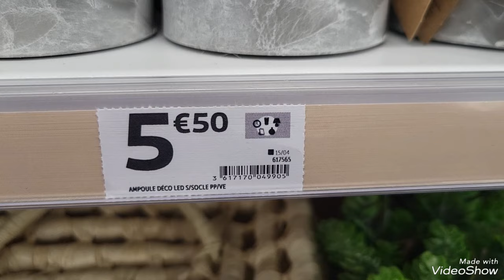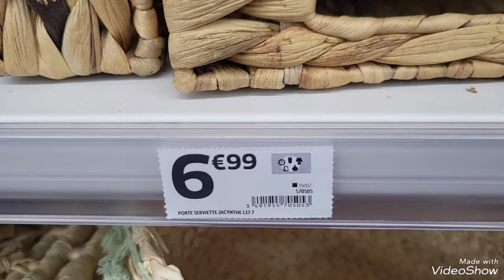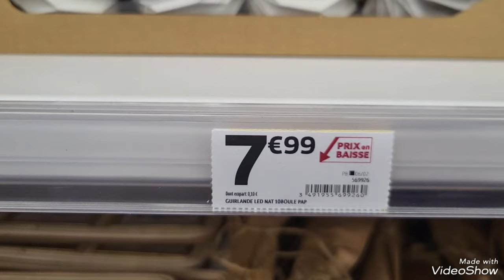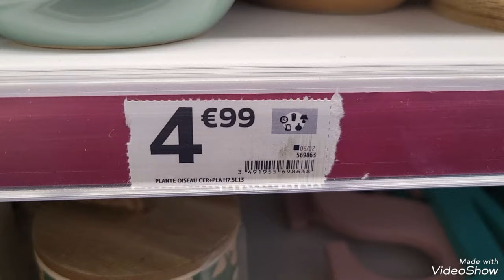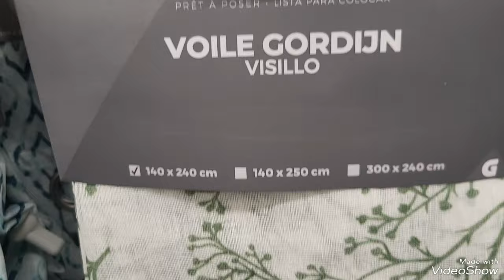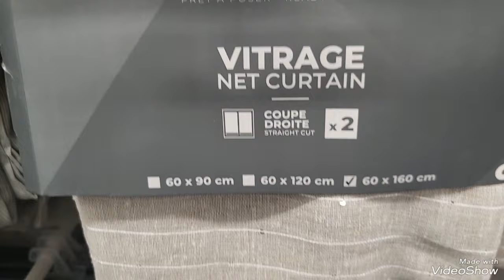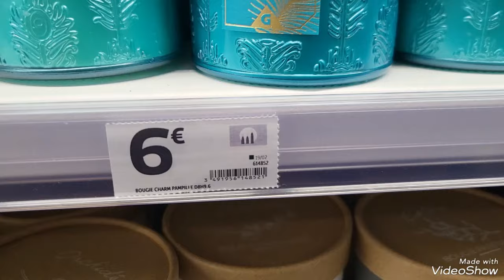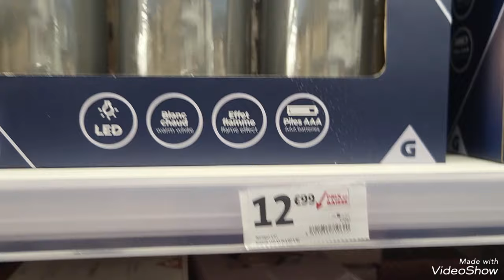GIFI, Décoration intérieure , Kingersheim, 28/04/24